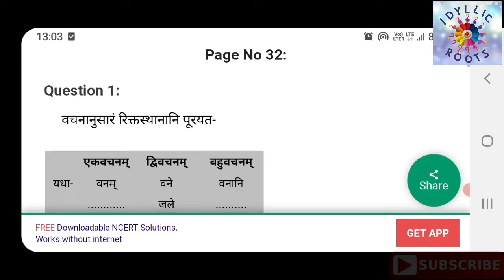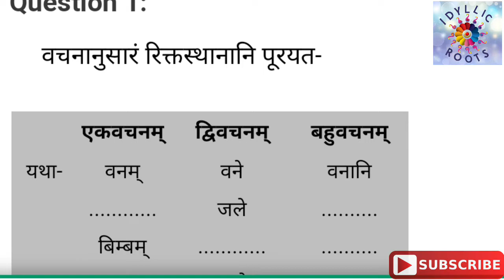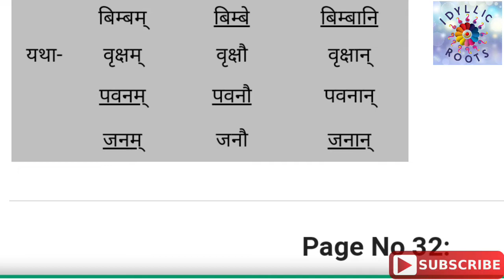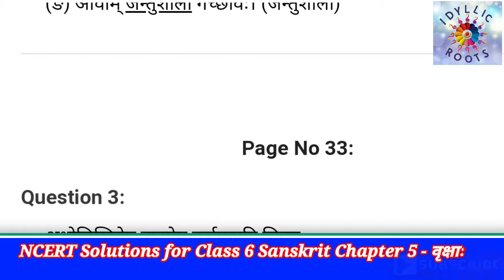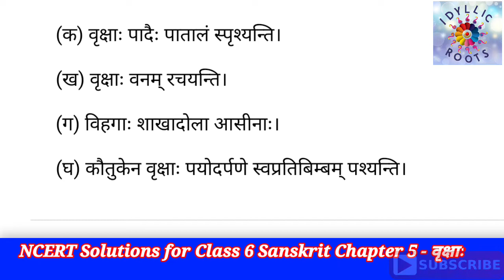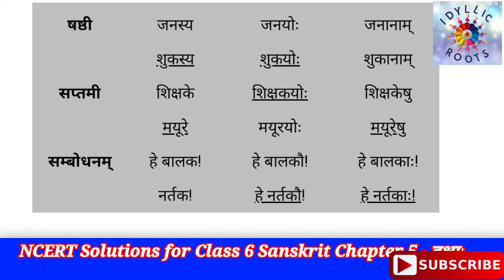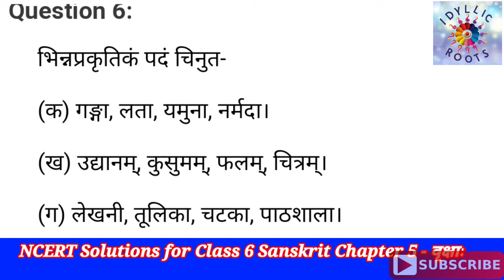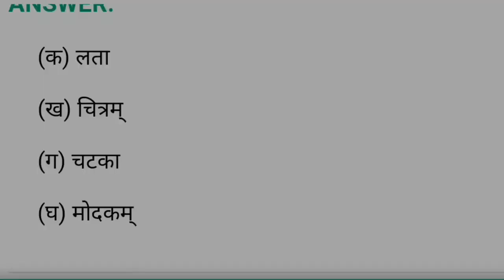NCERT Solutions for Class 6 Sanskrit Chapter 5 - वृक्षाः | Ruchira class 6 sanskrit Lesson 5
in this video there is Class 6th Sanskrit book Ruchira, lesson 5 Vrakshah

NCERT Solutions for Class 6 Sanskrit Chapter 5 वृक्षाः are provided here with simple step-by-step explanations. These solutions for वृक्षाः are extremely popular among Class 6 students for Sanskrit वृक्षाः Solutions come handy for quickly completing your homework and preparing for exams. All questions and answers from the NCERT Book of Class 6 Sanskrit Chapter 5 are provided here for you for free. You will also love the Channel Membership experience on Idyllic Roots NCERT Solutions. All NCERT Solutions for class Class 6 Sanskrit are prepared by experts and are 100% accurate.

NCERT Solutions for Class 6 संस्कृत अध्याय 5 वृक्षः सरल चरण-दर-चरण स्पष्टीकरण के साथ यहां प्रदान किए गए हैं। जंगल के लिए ये समाधान संस्कृत के लिए कक्षा 6 के छात्रों के बीच बेहद लोकप्रिय हैं। जाः समाधान जल्दी से अपना होमवर्क पूरा करने और परीक्षा की तैयारी के लिए काम आते हैं। एनसीईआरटी कक्षा 6 संस्कृत अध्याय 5 के सभी प्रश्न और उत्तर यहां आपके लिए सरल तरीके से उपलब्ध कराए गए हैं। आपको Idyllic Roots NCERT Solutions पर चैनल सदस्यता का अनुभव भी पसंद आएगा। कक्षा 6 संस्कृत के सभी एनसीईआरटी समाधान विशेषज्ञों द्वारा तैयार किए गए हैं और 100% सटीक हैं।

चैनल को सबस्क्राईब जरूर करें ताकि आपको हर नई वीडियो मिल जाय।

💁🏻‍♂️💁🏻‍♀️People also search & Like 👇
IDYLLIC ROOTS

💥 Ginni Kitchen 💥

💥 Idyllic Drawing 💥

👉🏻follow us on:
Face Book, Instagram, Twitter

sanskrit book ruchira class 6,
class 6th sanskrit book ruchira,
sanskrit ruchira book,
sanskrit ruchira bhag 3,
sanskrit class 6 ruchira,
sanskrit ruchira bhag 2